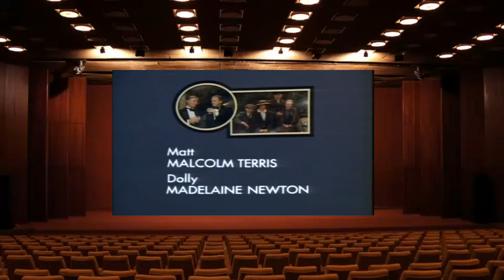When the Boat Comes In Series 2 Episode 1 Ask For Twopence, Take A Penny 29 Oct 1976